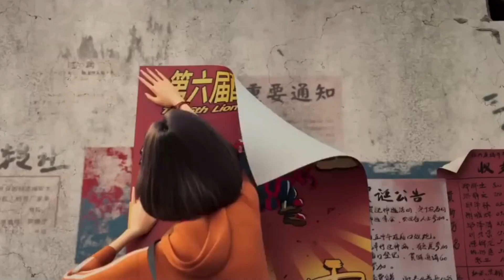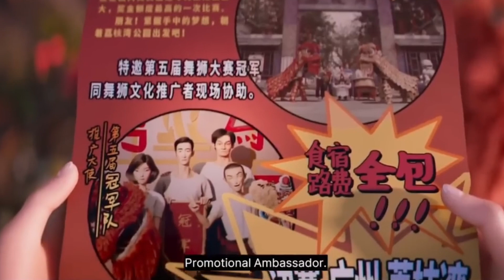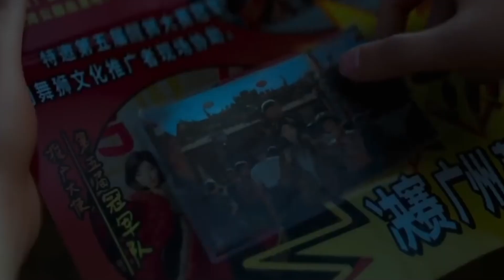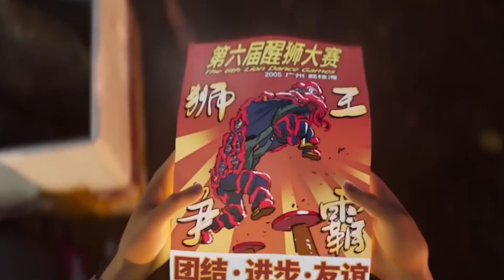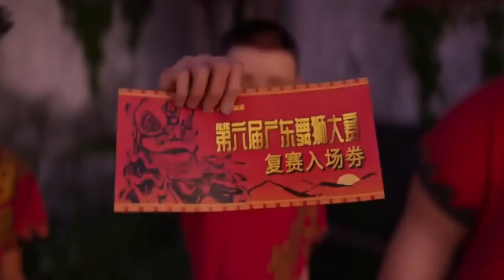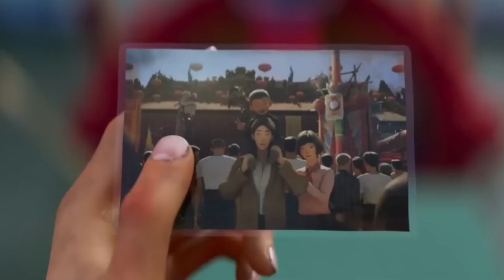DARI BOCIL MISKIN & PECUNDANG MENJADI SANG JUARA BARONGSAI | ALUR CERITA DONGHUA I AM WHAT I AM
JUDUL : I AM WHAT I AM